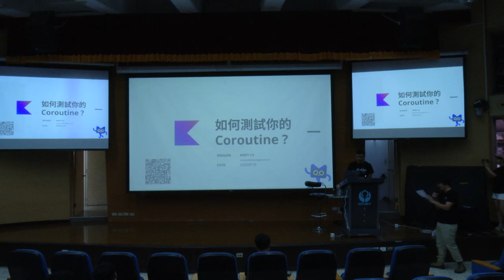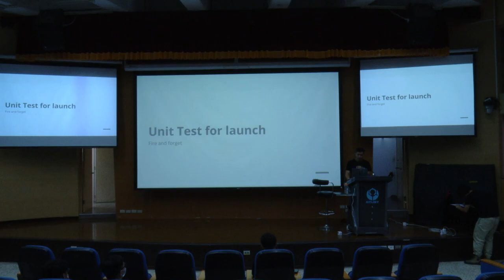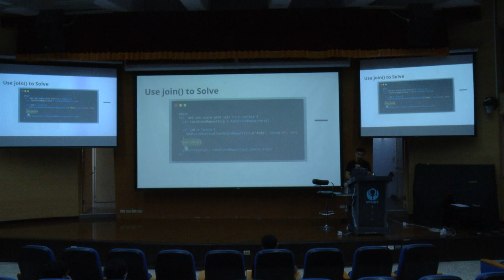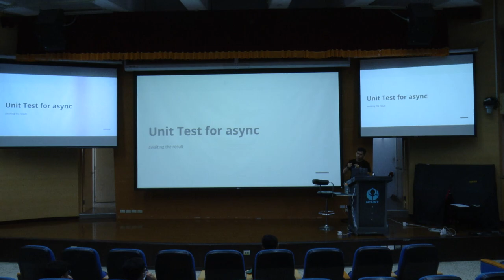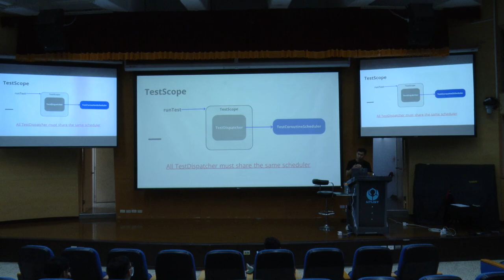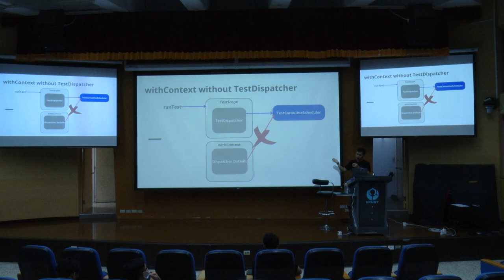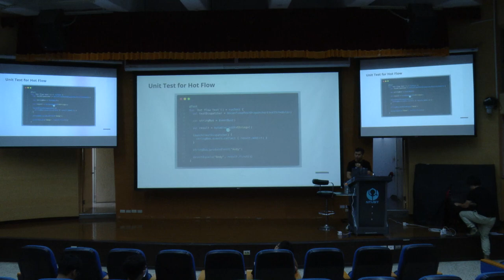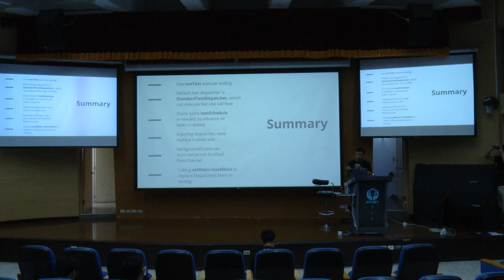替你的 Coroutine 加上測試